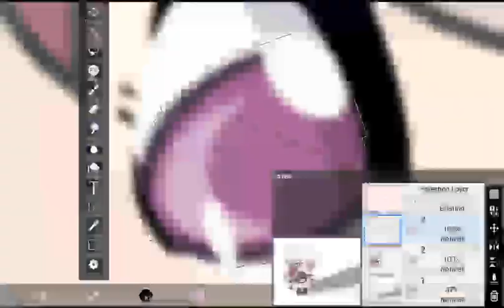Gift for Roxane (speededit)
App used: ibspaint X
Gacha Life (character)

My hands

Death :))))